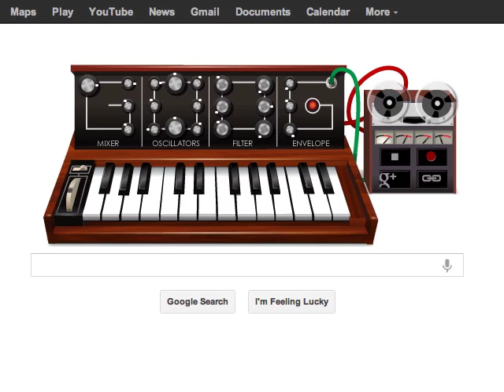Doctor Who theme on Google's Moog doodle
for posterity purposes